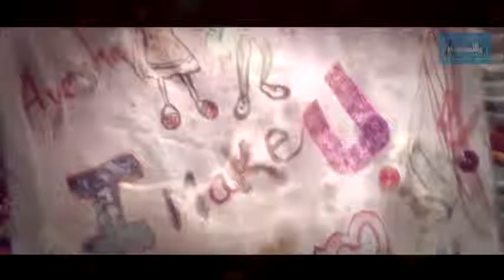Pardesi Mere Yara New Version Whatsapp status video very Heart touching love 30 second status video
amit bhadana status,
amit bhadana new video,
new status,
sudden kiss,priya varrier video,
priya varrier song,priya varrier viral video,priya prakash varrier,amit bhadana emotional videos,
rap whatsapp status,
boy to girl,amit bhadana dialogue whatsapp statusweek end 30 sec,
whatsapp status,bhojpuri whatsapp status,bhojpuri song,
whatsapp status video,video song,Emotional WhatsApp status,Arijit song 2017 new,whatsapp status video emotional,vv ki vines